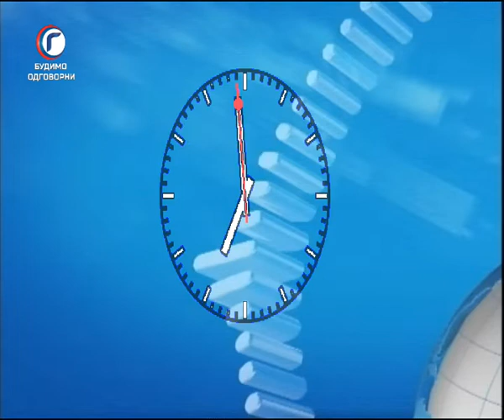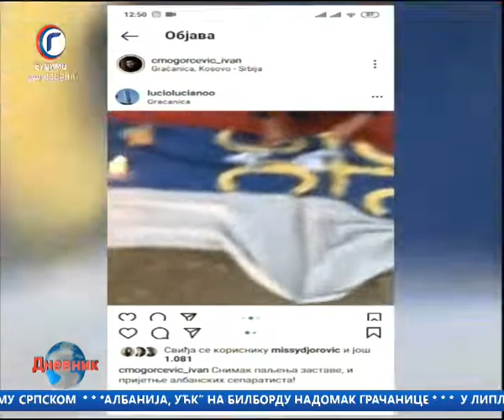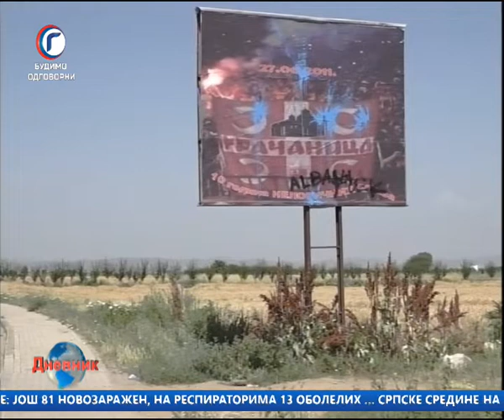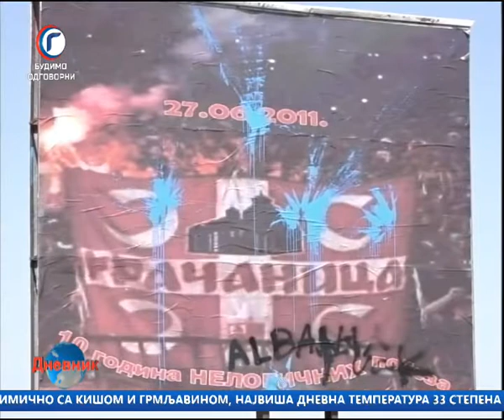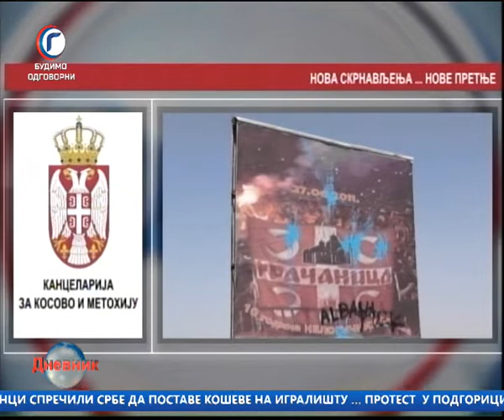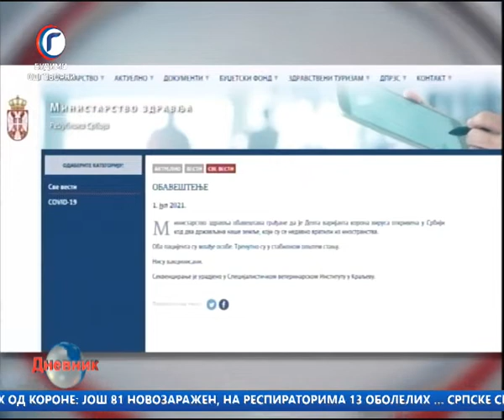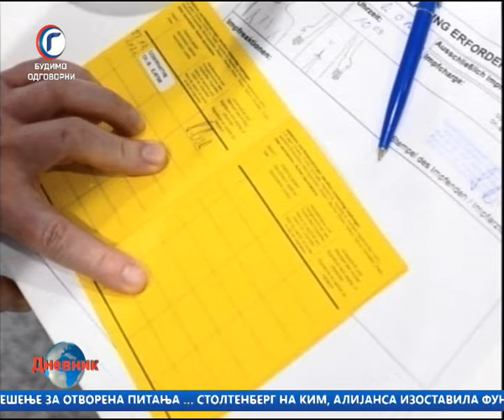DNEVNIK RTV GRACANICA 01 07 2021